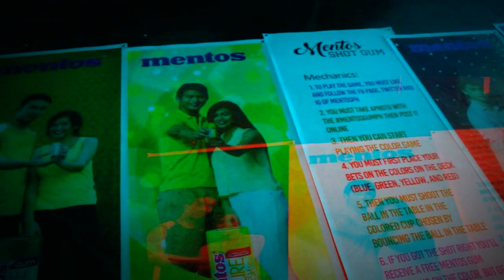Mentos LPU Booth